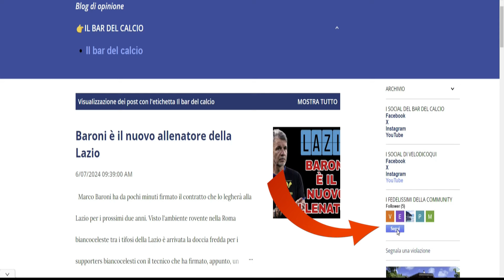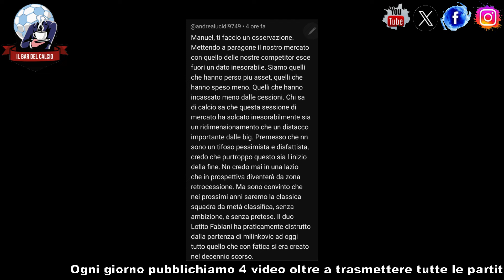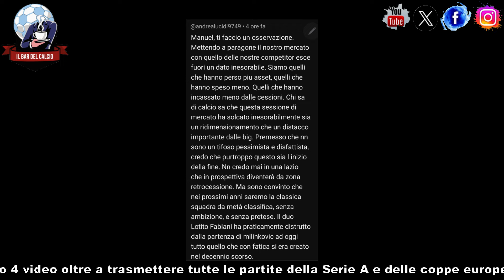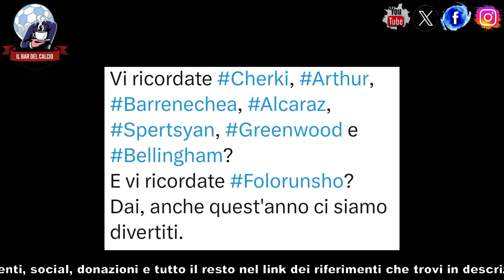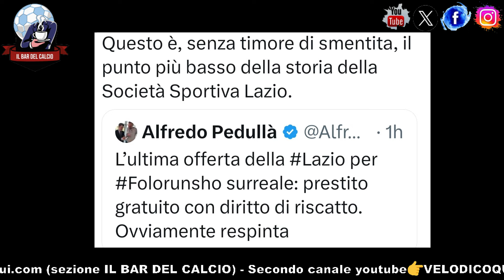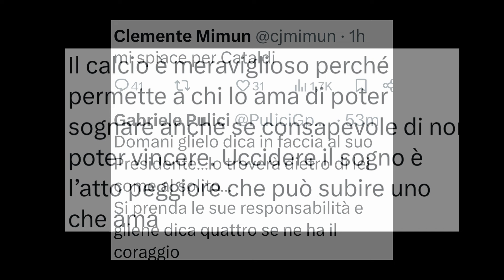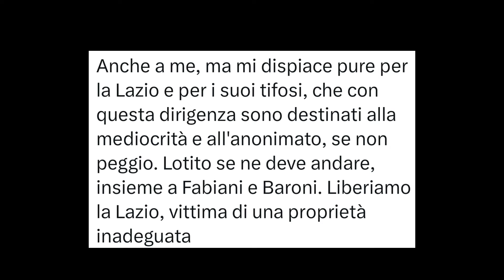IL MIO VOTO A QUESTO MERCATO DI💩❗🤮🤮🤮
Creato con Wondersh►Ogni giorno pubblichiamo 4 video.